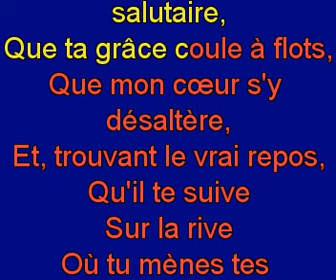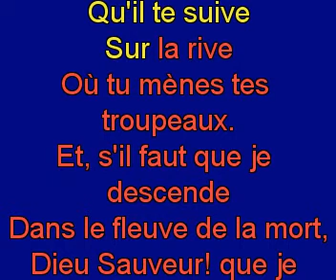Par la flamme et la nuée